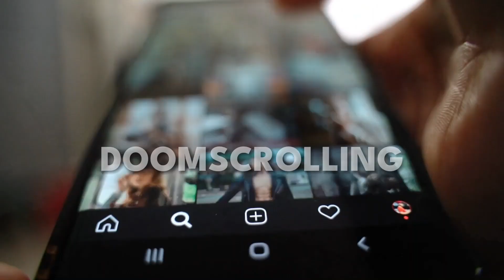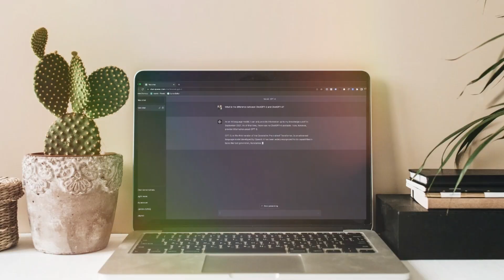Ordinary Guy, Extraordinary Results: My 5 Keys to Success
I am not David Goggins, Michael Jordan, or Tony Robbins.

Nor do I want to be.

I'm not willing to make the sacrifices to reach that level of success.

I don't aspire to be a billionaire.

I missed quota three of my first four years at Salesforce.

I struggle with ADHD and have an addictive personality.

I'm an ordinary guy with the same struggles as everybody else.

But in the past 7 years, I've achieved extraordinary results.

I finished as the #1 Enterprise AE at Salesforce, and made Club my final four years there.

I started a coaching business, which has already surpassed 2M in 2023 and will be an Inc 5000 company in 2024.

I ran two marathons in the past year.

I overcame a lifetime of addiction and quit multiple vices.

Most importantly, I have a loving, amazing family I get to spend quality time with every day. That's what I'm most proud of.

After achieving high success across a variety of areas, I truly believe that most people can replicate this level of success if they follow a few basic principles.

I've seen it time and time again with my coaching clients who follow these principles.

Here are my top 5 keys to success in ALL areas of life.

1. Always work on yourself

-This starts with being self-aware and humble enough to admit that you can always get better. It always means committing to taking action.

2. Get direct help and mentorship from experts in the areas where you struggle.

-In the past 7 years, I've had 5 coaches, 2 therapists, a marriage counselor, a sponsor, and been part of 3 Masterminds. All offered specific help in the areas I was struggling at the time. Learning from the best and modeling what works is THE fastest path to success.

3. Set ambitious goals

-The purpose of a goal is not that you achieve it, but rather who it forces you to become in order to achieve it. Having a clear vision of what you want, and how you need to show up every day to get there, is the key to fueling your fire. The joy is in the journey of pursuing your best self.

4. Build a plan that enables you to achieve your vision.

-This is where having mentorship helps, so you can ensure it's the right plan and believe in the plan.

5. Show up every day, especially on the days you don't feel like it

-Success requires doing the things you don't feel like doing, each and every day.

If you KNOW you are capable of achieving more, but need the mentorship, support, and plan to help you get there, do yourself a favor and book time with my Head of Sales to learn more about our Sales Coaching programs.